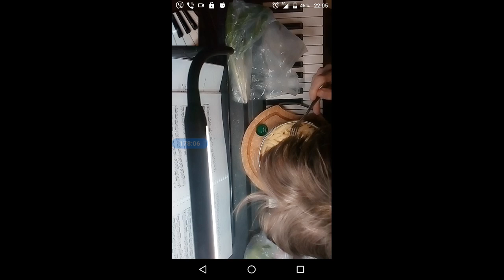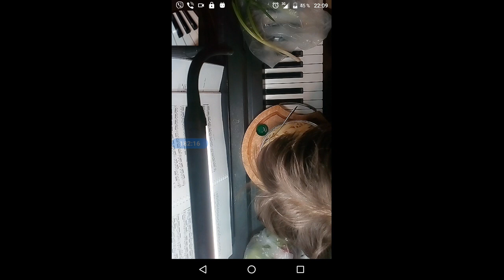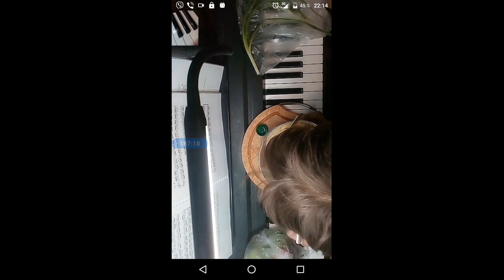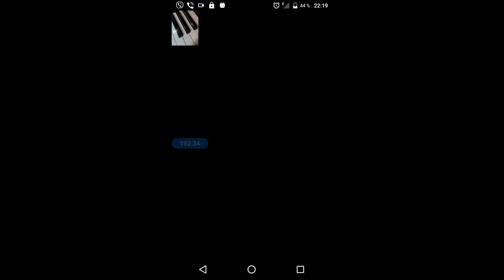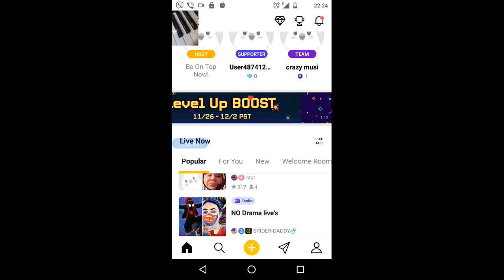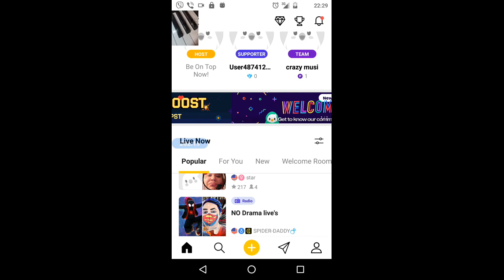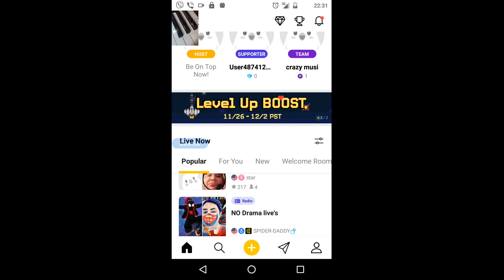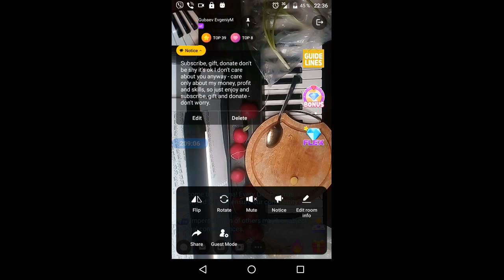gubaev eVGENIY Maratovich PIANIST musician COMPOSER 2021 12 02 22 05 13